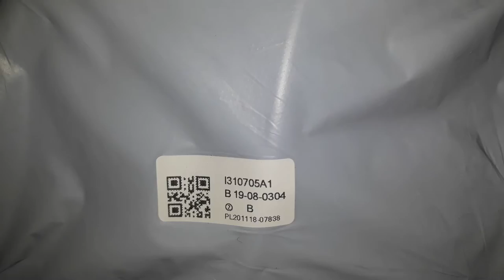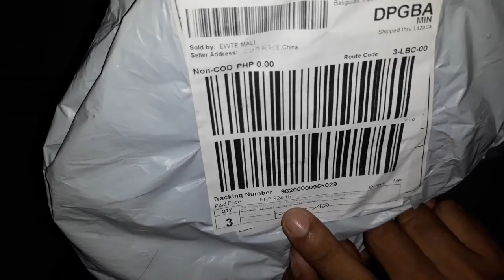SPEARFISHING Rubber Sling Band na nabili ko sa Lazada ng mura | Legit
mga kaspearo, for today's vlog we are going to Unbox Speargun Rubber Bands ordered from Lazada.

Grouper,
Rabbit fish,
Goat fish,
Cuttlefish,
Squid,
Snapper,
Emperor,
Parrot fish,
Parrot fish saving,
Parrot fish conservation,
Survival,
Hunting,
Fishing,
Spearfishing,
Night spearfishing,
Night dive,
Diving,
Diving at night,
Living from the ocean,
Free dive,
Dive,
Spearfish,
Spear,
Spearing,
Deep spearfishing,

grouper fish,
groupers trailer,
grouper spearfishing,
grouper recipe,
grouper fish farming,
grouper sashimi,
grouper fillet,
grouper vs shark,
grouper farming,
grouper aquarium,
grouper album,
grouper attack,
grouper aquaculture,
grouper alien observer,
grouper attacking humans,
grouper attacks spear fisher,
grouper attack diver,
a grouper fish,
a grouper eating a shark,
a goliath grouper,
grouper band,
grouper bait,
grouper bite,
grouper big,
grouper boiler room,
grouper bucktail jig,
grouper biggest,
grouper bites shark in half,
jon b grouper,
grouper catch,
grouper cooking,
grouper culture,
grouper catch clean and cook,
grouper clearing,
grouper catfish,
grouper care,
grouper caught,
grouper documentary,
grouper dishes,
grouper disengaged,
grouper dragging a dead deer,
grouper diving,
grouper dangerous,
grouper dock fishing,
grouper eating,
grouper eat shark,
grouper eats fish,
grouper eats octopus,
grouper eel,
grouper eats barracuda,
grouper eats person,
grouper eats lionfish,
grouper fish cooking,
grouper fishing in philippines,
grouper grilled,
grouper gordon ramsay,
grouper grill recipes,
grouper grid of points,
grouper guitar,
grouper fishing,
grouper headache,
grouper hatchery,
grouper harvest,
grouper hunting,
grouper heavy water,
grouper holding,
grouper habitat,
grouper heavy water i'd rather be sleeping live,
blacktiph grouper,
grouper in aquarium,
grouper imo,
grouper interview,
grouper in freshwater,
grouper in tank,
grouper invisible,
grouper in fish tank,
grouper in japanese,
grouper jigging,
grouper jigging lures,
grouper japan,
grouper jigging technique,
grouper jeremy wade,
grouper jigging setup,
grouper jig heads,
grouper japanese,
grouper kexp,
grouper kayak,
grouper knot,
grouper kayak fishing,
grouper kill 89,
grouper kills,
grouper knocker rig,
grouper korean,
grouper live,
grouper lures,
grouper lighthouse,
grouper lionfish,
grouper living room,
grouper life cycle,
grouper liz harris interview,
grouper longline fishing,
grouper music,
grouper mukbang,
grouper music live,
grouper mix,
grouper mvp,
grouper moray hunting,
grouper moon is sharp,
grouper music video,
kos m grouper,
grouper nivhek,
grouper nuggets,
grouper noise,
grouper needle drop,
grouper nfl,
grouper no other,
grouper national geographic,
grouper nz,
grouper on kayak,
grouper on the grill,
grouper off dock,
grouper on fly,
grouper on dock,
grouper official video,
grouper oven,
grouper on the big green egg,
grouper pet,
grouper pond,
grouper paradise valley,
grouper pronunciation,
grouper piano,
grouper pandas,
grouper parking lot,
grouper quiet eyes,
grouper queensland,
wow darkshore grouper quest,
queensland grouper eats shark,
catching queensland grouper,
queensland grouper fishing,
qld grouper,
giant queensland grouper,
grouper recipe chinese,
grouper rig,
grouper review,
grouper ruins,
grouper rising height,
grouper river monsters,
grouper recipes gordon ramsay,
red grouper,
red grouper fish,
red grouper farming,
red grouper fish cutting,
red grouper catch,
red grouper fillet,
red grouper cooking,
red grouper recipe chinese,
grouper soup,
grouper spawning,
grouper species,
grouper sushi,
grouper soup recipe,
grouper steamed,
catching a grouper,
grouper tank,
grouper theneedledrop,
grouper trap,
grouper trailer,
grouper tongue,
grouper taco,
grouper traveling through a sea,
grouper the man who died in his boat,
grouper underwater,
grouper under bridge,
grouper usa,
mr grouper uh oh,
giant grouper underwater,
goliath grouper under bridge,
gag grouper underwater,
big grouper uran,
grouper vs octopus,
grouper vs lobster,
grouper vital,
grouper video,
grouper vs diver,
grouper vs shark video,
grouper vapor trails,
v tail grouper,
grouper when we fall,
grouper worms,
grouper water people,
grouper wide,
grouper way their crept,
grouper wind and snow,
grouper we've all gone to sleep,
grouper world record,
grouper xiu xiu,
stranded deep grouper xbox,
xt group,
grouper ybs,
grouper you never came,
grouper youtube,
goliath grouper ybs,
yellow edge grouper,
yellowfin grouper,
youngbloods grouper,
yellow grouper,
la groupera y ke personajes,
la groupera y kaniche,
la groupera y coty,
la grupera y chanchi,
grouper philippines,
grouper 1007,
1rod1reelfishing goliath grouper,
1000 pound grouper,
1000 lbs grouper,
134 black grouper,
strike grouper monster 130 kg,
134 lb grouper,
joran maguro grouper 180,
japanese street food, japan street food, seafood, sashimi, rabbitfish, rabbit fish, tempura, fried fish, japanese food, okinawa, japanese, japan